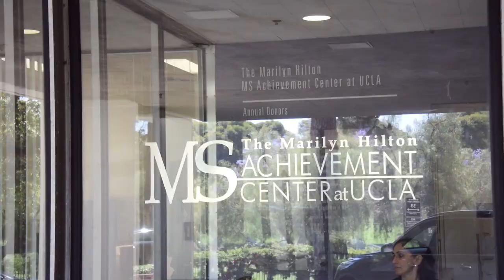自分には出来ないと思わないで - Tatsuya Ishikawa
高校３年生の時にアメリカ ワシントン州にあるコミュニテーカレッジと提携のある高校へ移籍。高校卒業後はコミュニティーカレッジへ進学、２年間を経てUCLAへ編入入学した。

”英語はある程度勉強して来たが、友人が全く出来なかった”
アメリカへ渡航してきた時、英語で日常生活を送るには全く問題無かった。だが、心許せる友人に出会えなかった・・・

”UCLAでは自分を奮い立たせてくれる友人、尊敬できる教授。素晴らしい出会いが日々あります。”
編入後は素敵な仲間に囲まれ、UCLAでの２年間は本当に充実したものになった

卒業後はUCLAの研究室に残り、大学院への進学準備中！

tatsuya03301996